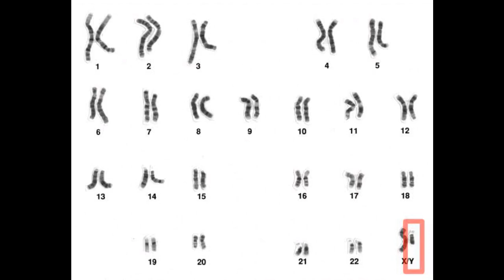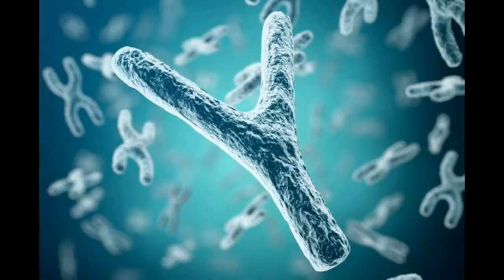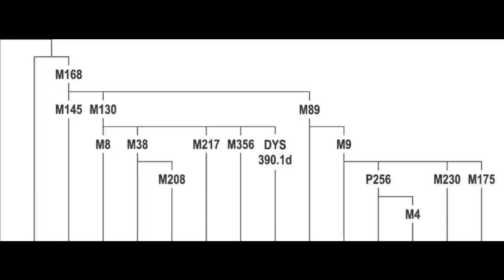உலகின் முதல் மனிதன் யார்? அறிவியல் விளக்கம்.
Tracing first human on planet using science